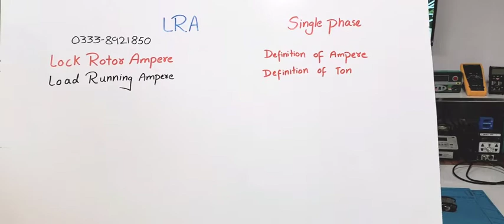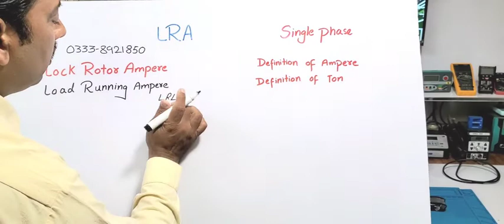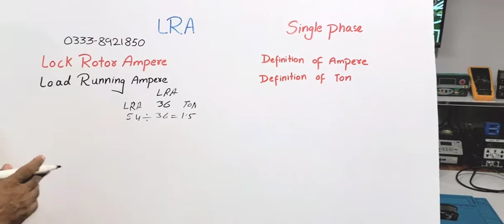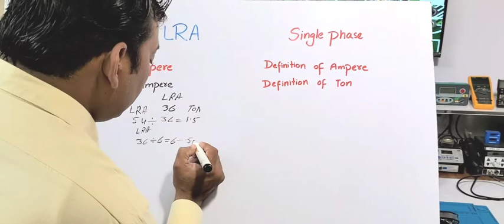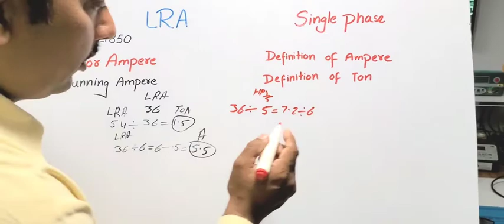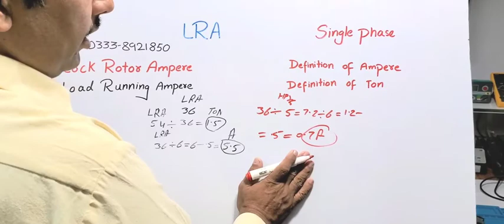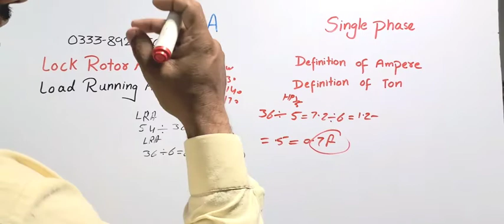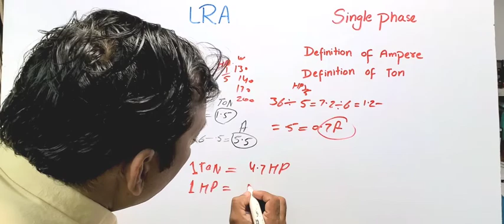#86 How to convert single phase compressor LRA to Ton and Ampere find out